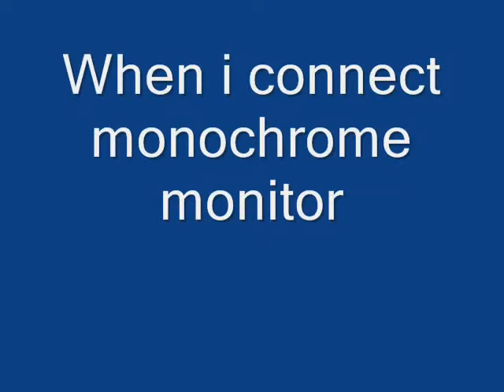visual commuter 1083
visual commuter 1083 video problems